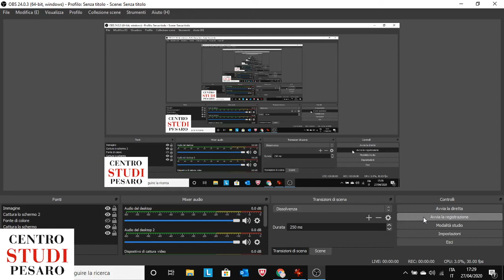ARCHITETTURA IV -29/04/2020 - "La cucina"